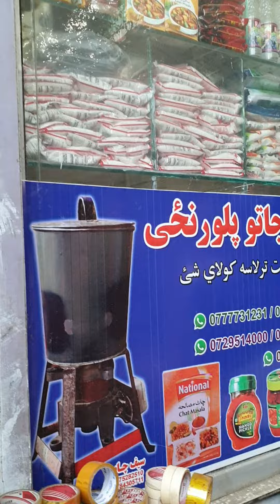Dandghara | Jalalabad | Nangarhar | Memory | Unseen Afghanistan | Jalalabad City